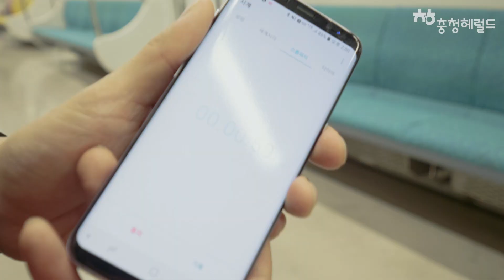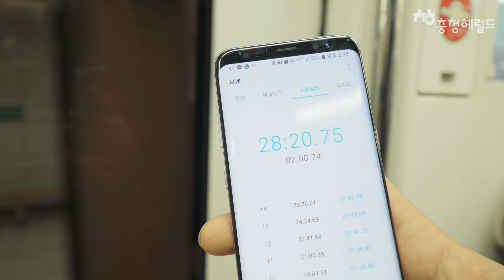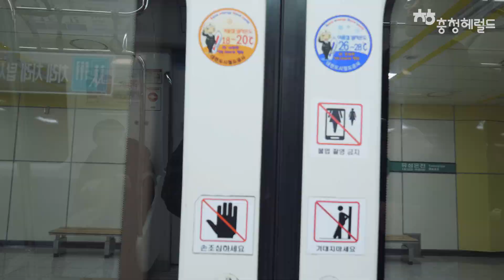대전 지하철 1호선은 과연? / 헤럴드+이슈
2019년은 대전 방문의 해인데요...
방문객들이 이용할 주요 대중교통 중 하나인 지하철 1호선♥
출발역인 판암역에서 종착역인 반석역까지...
과연 얼마나 시간이 걸릴까요?

판암역 부터 반석역 까지...